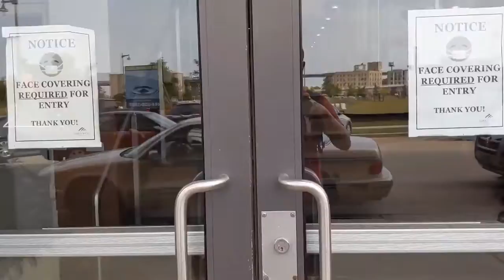(美國留學) 美國博士候選人的一天 A Day in the Life of a Ph.D. candidate in the BHI program at UWM | Vlog Sep. 2020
This was taken during the early pandemic in 2020. Please look forward to an updated version of the video to be released in Fall 2022